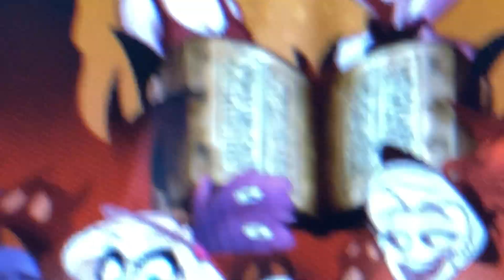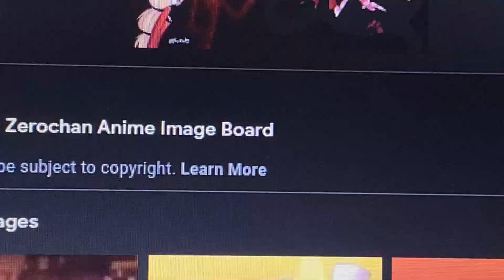Deliver Us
Artwork by @yesiktz95